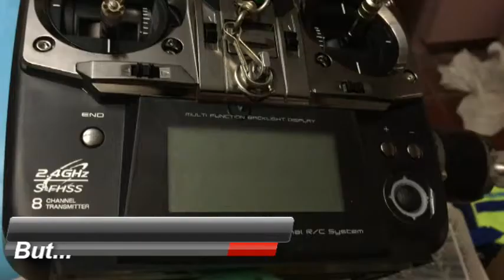HG3XA 3-Axis Stabilization Gyro System Problem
This video is for Hitec Customer service, to help identify the problem.